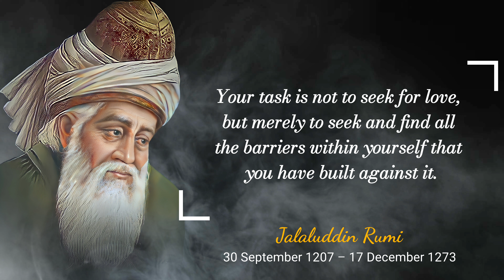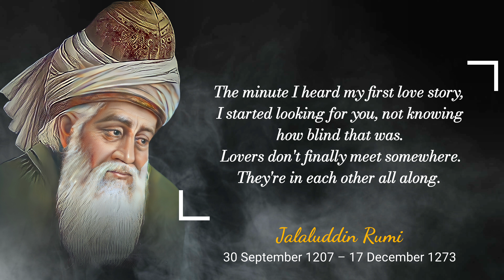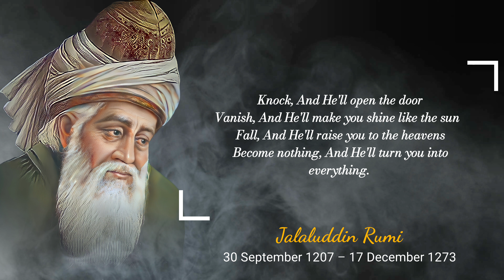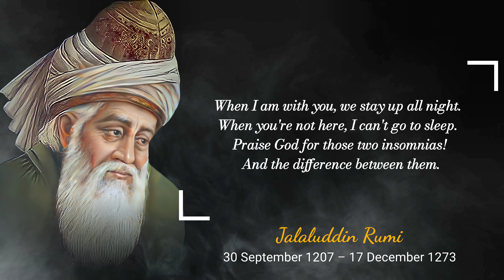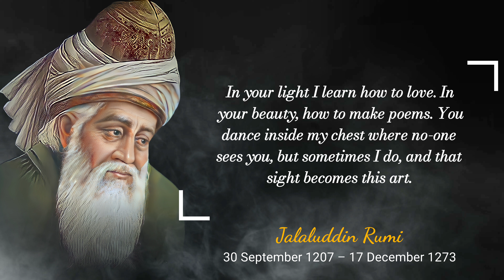Jalaluddin Rumi Quotes on Life and Love